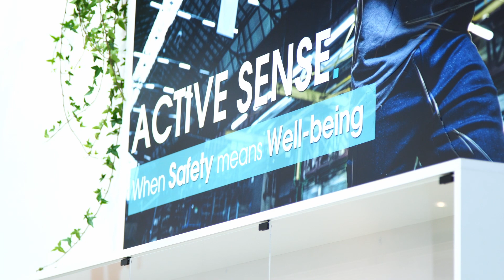A+A 2019 - Interview of Fabrice LEBON - Düsseldorf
LEBON Group was present at the A+A 2019 exhibition. Here is the feedback on our presence at this international PPE exhibition.